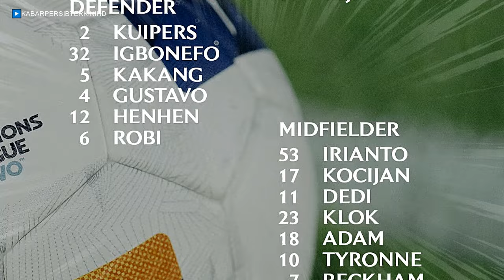KELAS,BEGINI JAWABAN BOJAN SAAT PERSIB DIRENDAHKAN!PETINGGI PERSIB JELASKAN SITUASI,AMUNISI PENTING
✍️ KELAS,BEGINI JAWABAN BOJAN SAAT PERSIB DIRENDAHKAN!PETINGGI PERSIB JELASKAN SITUASI,AMUNISI PENTING BAWA MENANG